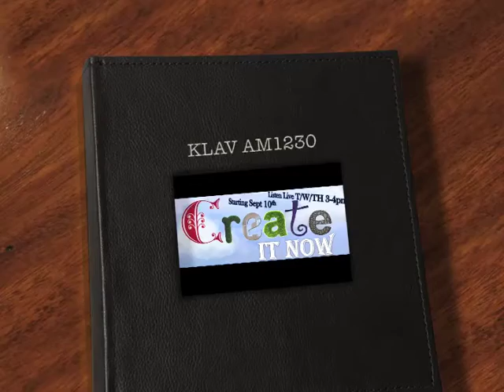Create It Now Radio Show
KLAV 1230AM. Listen Live Tuesday, Wednesday, Thursday from 3-4pm